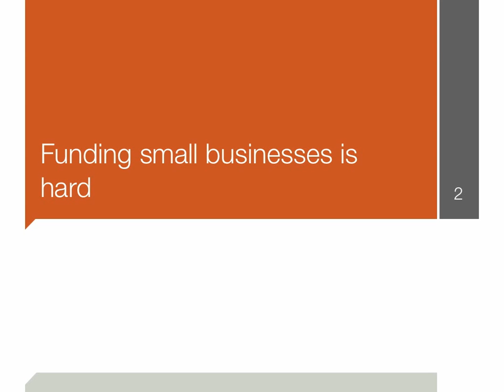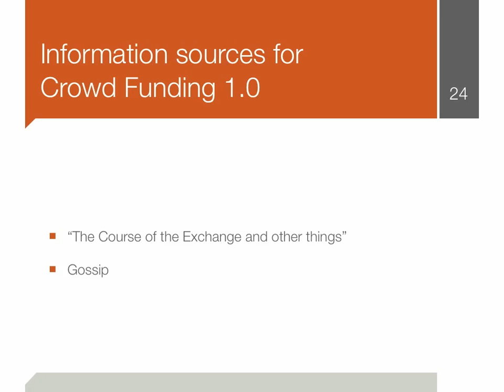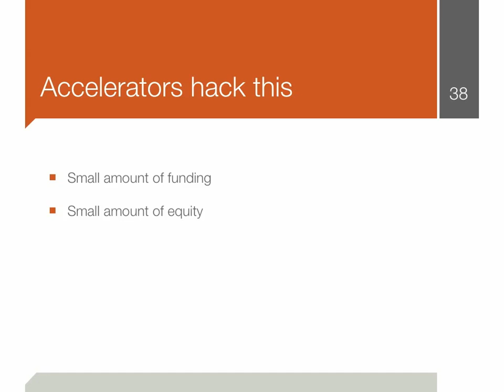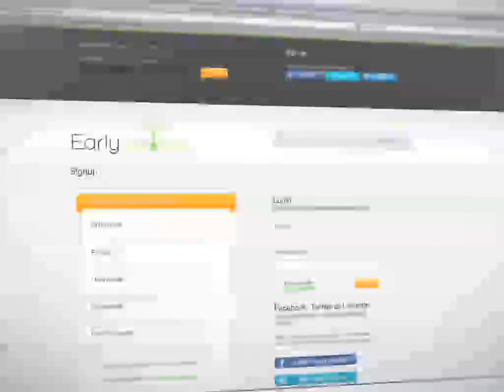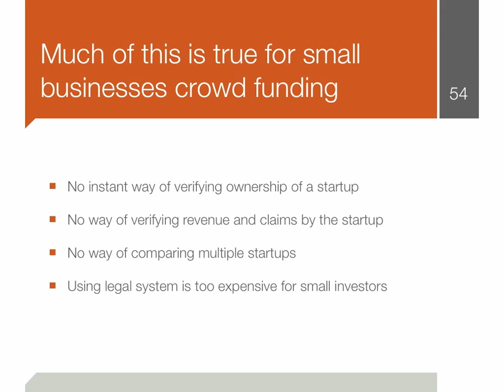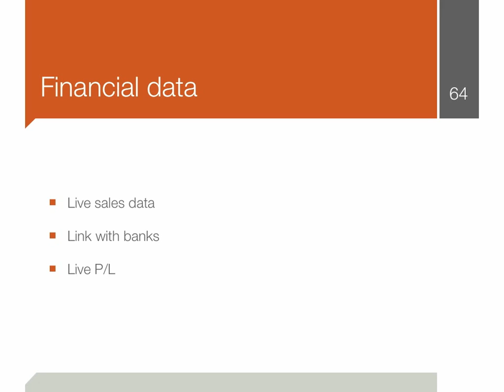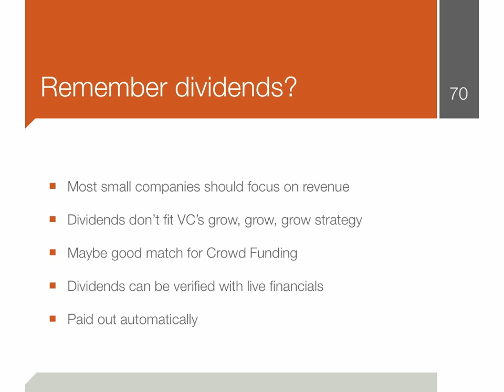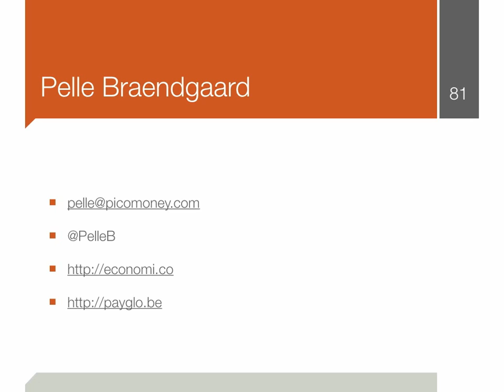Funding through Streaming Transparency, Pelle Braendgaard, Economi.co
Funding through Streaming Transparency
Pelle Braendgaard, Economi.co

Traditional funding through venture capital and public markets rely on reporting methods that haven't changed much since the industrial age. To cope with the much larger amount of smaller entities being crowd funded in the future we must come up with better and more transparent reporting methods. This and not the funding process itself could be were real innovation will happen.
1. Swiss New Finance Conference

Universität Bern, UniS,
Schanzeneckstr. 1, 3011 Bern,
Hörsaal A 003

23. August 2012,  09:00-17:00

Die 1. Swiss New Finance Conference behandelt als erste in der Schweiz die
Themen Crowd Funding, Crowd Financing und New Finance. Crowd Funding verändert
inzwischen die Entstehung von Produkten, Projekten und Firmen, ermöglicht neue Ideen
und ist ein Motor für Startups. Die Konferenz zeigt diesen und andere Trends im Bereich Finance in den nächsten Jahren.